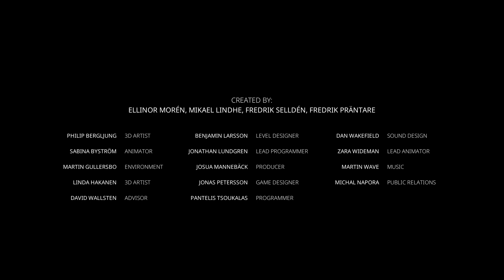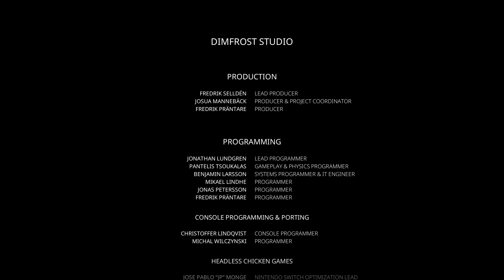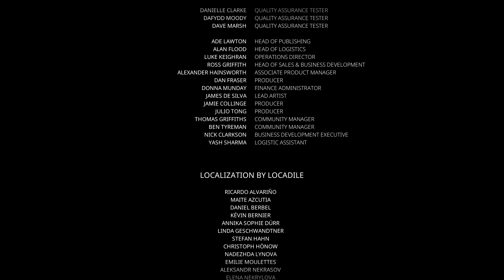Bramble: The Mountain King [17] | TOTER FLUCH UND DAS LETZTE GESCHENK TUVAS [ENDE]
DANKE! ❤🙏

Doch in Bramble sind die Dinge nicht ganz so, wie sie scheinen – in diesem seltsamen Land mit seinen großen und kleinen Kreaturen musst du gut abwägen, wann du angreifst und wann du dich besser versteckst. In den Höhlen und Wäldern lauern viele hungrige und boshafte Bestien. Sei auf der Hut ...

Beschwöre den Funken des Mutes, ein magisches Fragment, das dir die Gaben gewährt, mit denen du dich den Prüfungen und Abgründen auf deinem Weg stellen kannst. Besiege gräuliche Kreaturen in verschiedenen und einzigartigen Begegnungen. Doch sei gewarnt: Mut ohne Mitgefühl kann dich auf einen dunklen Pfad führen.

Besonderheiten:
◘ Erlebe ein Abenteuer als Olle, ein tapferer kleiner Junge, der aufbricht, um seine Schwester zu retten.
◘ Erkunde eine schöne aber gefährliche Welt.
◘ Stelle dich bizarren, mythischen Kreaturen aus der nordischen Sagenwelt in Bosskämpfen von epischen Ausmaßen.
◘ Erlebe nervenaufreibende Spannung in der passenden hochwertigen Grafik.

BESCHREIBUNG NICHT JUGENDFREIER INHALTE:

Der Entwickler beschreibt die Inhalte wie folgt:

Im Laufe des Spiels wirst du Monster in Form von Bossen treffen und bezwingen. Diese Szenen sind brutal und blutig. Einige dieser Monster haben möglicherweise menschliche Züge, aber alle sind Monster/Kreaturen der nordischen Sagenwelt. Darüber hinaus kannst du in magischen Wäldern auf tote Kreaturen oder Tiere treffen, die Geschichten rund um den Alltag der Trolle erzählen. Einige Fabelwesen haben Körper, die der menschlichen Form ähneln, manchmal erscheinen sie halbnackt oder in freizügiger Kleidung.

SYSTEMANFORDERUNGEN:

MINDESTANFORDERUNGEN:
Betriebssystem: Windows 10
Prozessor: Intel Core i5-2300 | AMD FX-4350
Arbeitsspeicher: 4 GB RAM
Grafik: Nvidia GeForce GTX 570, 1 GB | AMD Radeon HD 7850, 2 GB
DirectX: Version 11
Speicherplatz: 8 GB verfügbarer Speicherplatz

EMPFOHLEN:
Betriebssystem: Windows 10
Prozessor: Intel Core i7-3770 | AMD FX-8350
Grafik: Nvidia GeForce GTX 760, 2 GB | AMD Radeon HD 7870, 2 GB
DirectX: Version 11